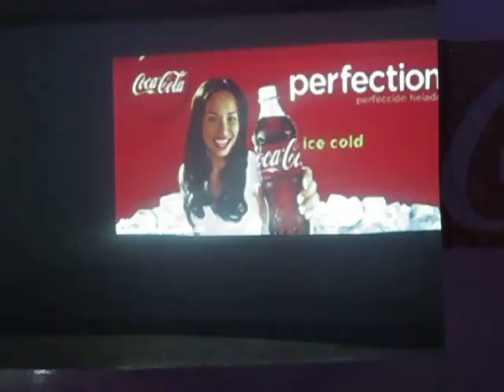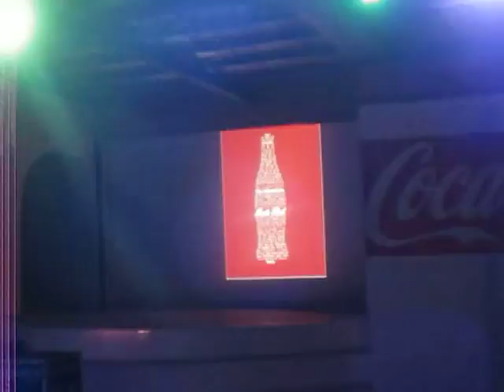8595 After-Party of Sunset Fun Run event 2015 [Coca-cola FEMSA] ed. 2